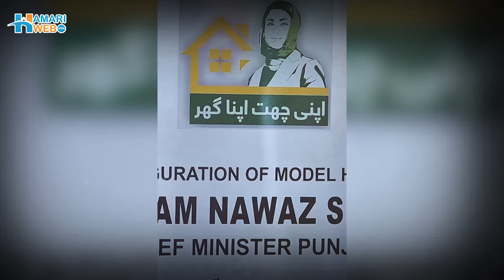Punjab CM Launches Interest-Free Housing Scheme | Apni Chhat Apna Ghar | How to Apply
Punjab Chief Minister Maryam Nawaz Sharif launched the provincial government’s Apna Chhat Apna Ghar (our roof, our house) housing scheme on Wednesday.

“There’s no place like home,” CM Maryam said.

“Those who have their own home, roof, don’t understand what it is like to be homeless.”